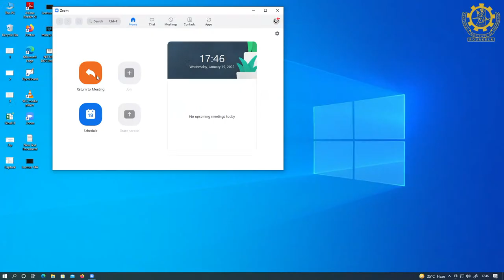a talk on "REPROGRAMMING THE SOFTWARE OF YOUR MIND"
Value Education, NIT Rourkela Presents a talk on "REPROGRAMMING THE SOFTWARE OF YOUR MIND" by Swami Mukundananda, Global Spiritual Leader, Alumnus (IIT-D & IIM-C).
Date & Time : 19th. January 2022 (Wednesday), 05:15 PM - 06:30 PM